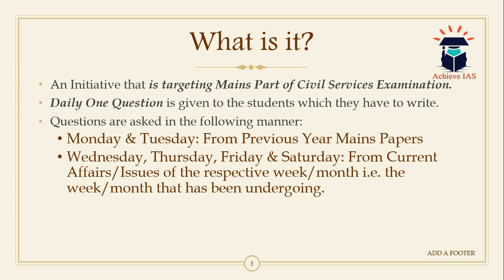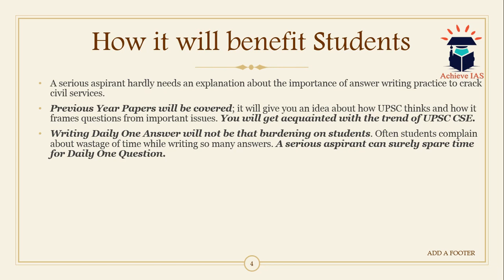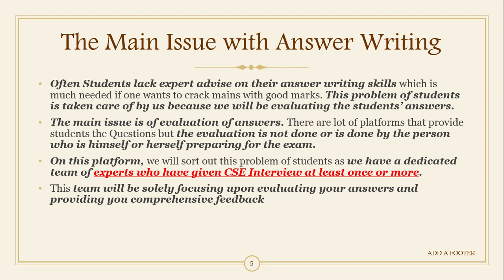Achieve IAS Daily Mains Answer Writing Initiative, 15 November, 2019, Target CSE 2020